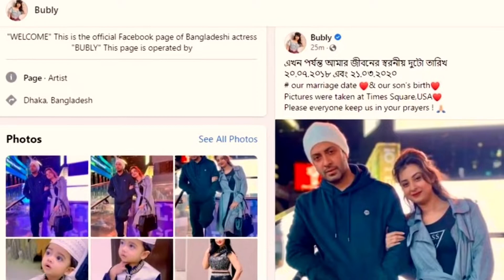শাকিব খানের পরবর্তী বাচ্চার মা হবে পূজা চেরি কতটুকু সত্যি? Shakib Khan | Bubly | Puja Chery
শাকিব খানের পরবর্তী টার্গেট পূজা চেরি এটা কতটুকু সত্যি? Shakib Khan | Bubly | Puja Chery